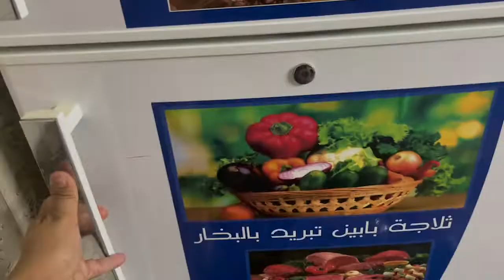Chicken Recipe | Melike & Emir Talk | Vlog | Samirah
Good Morning All ☀️ Hope you all are doing great. We started our day Get ready to Melike School. She is wearing  School Uniform from Taif International Pakistani School at Taif KSA.  Emir and Me go out for a while.